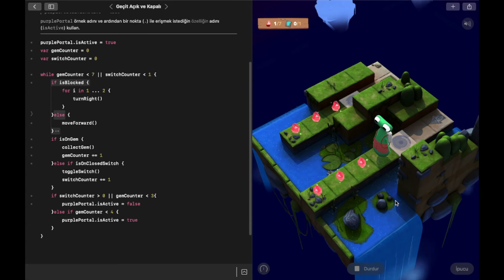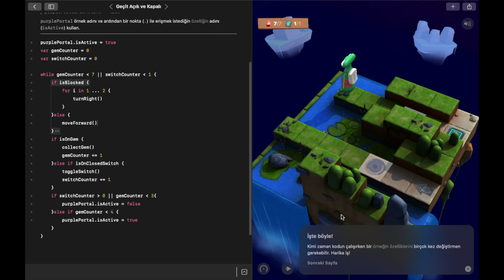Kodlamayı Öğren 2- Geçit Açık ve Kapalı #066: "Tipler"– Swift Playgrounds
Swift Playgrounds
Kodlamayı Öğren 2
"Tipler"
Geçit Açık ve Kapalı

purplePortal.isActive = true
var gemCounter = 0
var switchCounter = 0

while gemCounter  7 || switchCounter  1 {
    if isBlocked {
        for i in 1 ... 2 {
            turnRight()
    }else {
        moveForward()
    if isOnGem {
        collectGem()
        gemCounter += 1
    }else if isOnClosedSwitch {
        toggleSwitch()
        switchCounter += 1
    if switchCounter  0 || gemCounter  3{
        purplePortal.isActive = false
    }else if gemCounter  4 {
        purplePortal.isActive = true